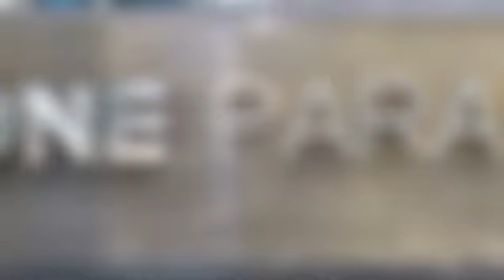Alternative in Quarantine. Climb Stairs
Train Shape the best alternative to Exercise in Quarantine without leaving home Climb the Stairs of your Building several times OneParaiso Miami TakeCare CoronaVirus Covid_19 ChineseVirus • Opción para entrenar sin salir de Casa si vives en Edificio puedes Subir las Escaleras varias veces al día es un EXELENTE CardioVascular respiratorio para la capacidad pulmonar Ejercitas todo el cuerpo y no hay Impcto en las articulaciones. Tomas el ascensor de bajada y repites, Suerte...